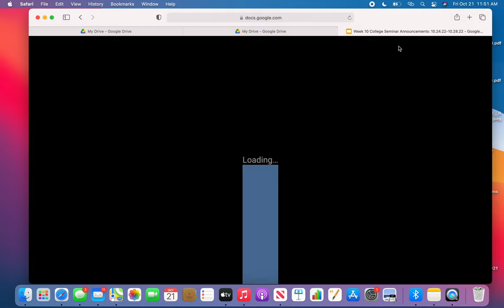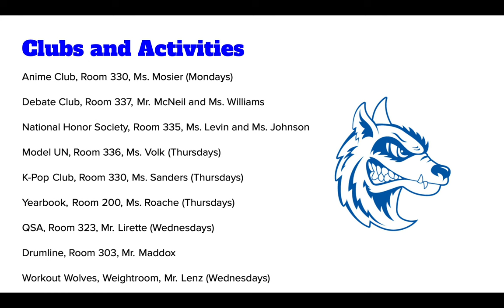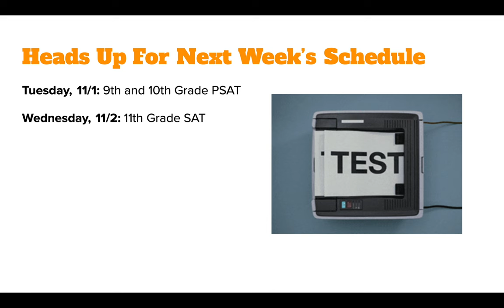Week 10 College Seminar Announcements: October 24th-October 25th, 2022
Catalyst Maria High School: October 24th-October 25th, 2022